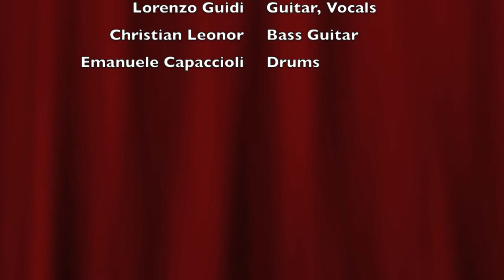Haze-Live@Abetone (Little Wing)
Live degli Haze all'Abetone!

Brano eseguito: "Little Wing", di Hendrix

Haze:
Lorenzo Guidi: Chitarra elettrica, Voce
Christian Leonor: Basso
Emanuele Capaccioli: Batteria